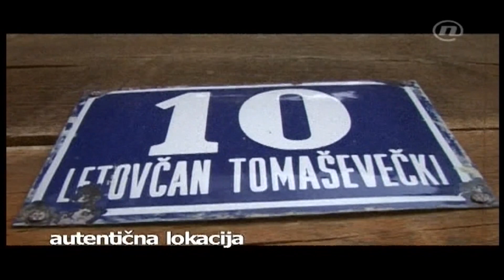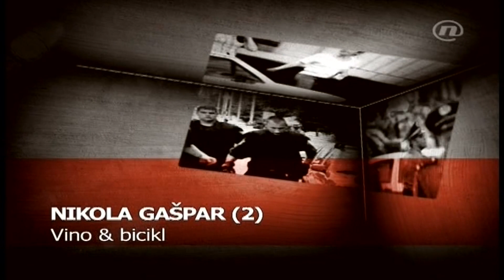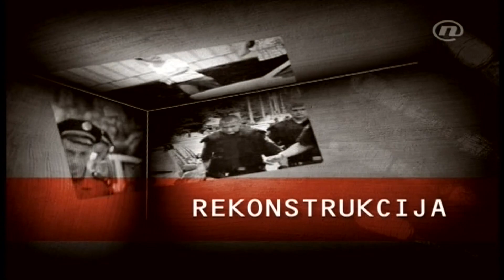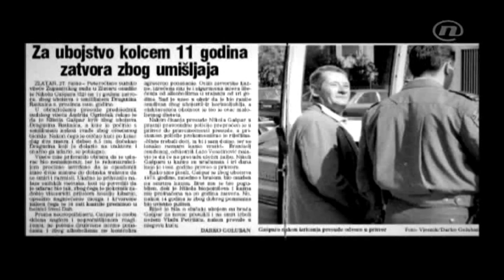Istraga REKONSTRUKCIJA-NIKOLA GAŠPAR VINO & BICIKL